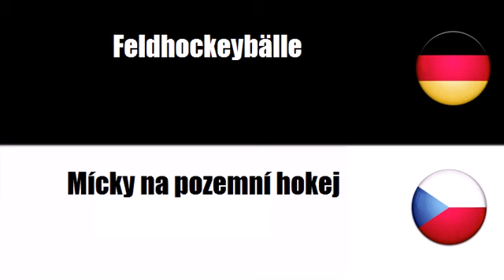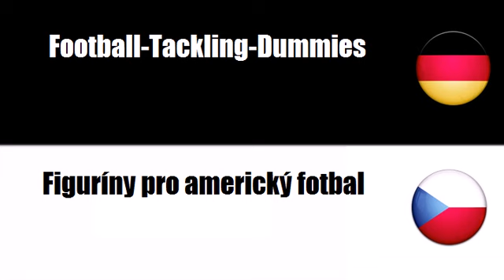Deutsch + Tschechisch = Vybavení pro venkovní sporty